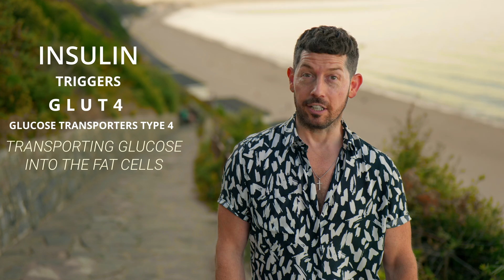Why You’re Not Losing Weight (The Real Cause of Obesity No One Talks About)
✅ Why you're not losing weight — and what really causes obesity

Obesity is not just about overeating. It’s a biological process that most people don’t understand. If you’ve ever asked “Why can’t I lose weight?” or feel stuck despite trying everything, this video explains the actual science behind fat gain — beyond just calories.

✅ Understand why obesity isn't a choice
✅ Learn the real triggers of fat gain
✅ Discover what lipogenesis and adipogenesis really mean
✅ Stop guessing and start transforming
✅ Includes a science-backed breakdown of fat cell creation
✅ Start applying real fat loss logic now

⏱️ Chapters
0:00 Introduction – It’s not about calories
0:41 What this video will explain
1:15 Why both obese and fit people struggle
2:06 Lipogenesis explained simply
3:32 The process of new fat cell creation (adipogenesis)
4:40 Why obesity persists despite effort
6:05 The missing link in most fat loss programs
7:10 How to stop new fat gain before it starts
8:23 What to do next – Join the Bellyproof challenge

not losing weight, why can’t I lose weight, obesity explained, fat gain, lipogenesis, adipogenesis, belly fat loss, stubborn fat, how to lose belly fat, weight loss science, obesity is not a choice, why am I gaining fat, body transformation, bellyproof, muscle and fat loss, real weight loss tips